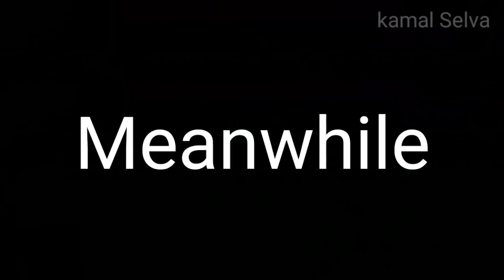Ind Vs Aus 2nd Test Day 2 match summary | India Vs Australia 2nd test meme highlights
India vs Australia 2nd test Day 2 meme Review. Kamal selva